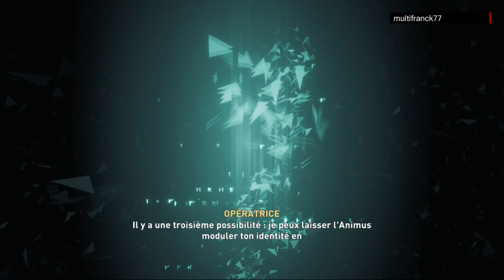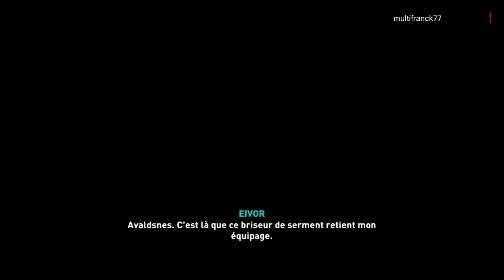ASSASSIN'S CREED VALHALLA TEST GAMEPLAY XBOX SERIE S/X.🎮⚔🛡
Assassin’s Creed Valhalla offre un étonnant mélange de toutes les formules de la saga, parvenant à jongler entre des phases de raids sauvages d’un côté et de l’infiltration au coeur de la foule de l’autre, sans que l’un de ses sous-systèmes ne semble véritablement pâtir de cette approche multifacette. Une jolie prouesse qui s’accompagne d’une aventure riche de sous-histoires passionnantes, par ailleurs portée par des systèmes d’exploration et de progression immersifs et particulièrement bien intégrés. En revanche, malgré une modélisation de grande qualité et la présence du combo 4K/60 fps sur nouvelle génération qui en fait la meilleure version du jeu, le titre manque tout de même de finition et cumule les petits bugs  Certes jamais réellement problématiques, ils peuvent tout de même vous sortir momentanément de l’expérience de par leur récurrence et il faut espérer que ceux-ci disparaissent ou au moins se réduisent avec les prochaines mises à jour. En résumé, s’il renouvelle suffisamment l’expérience de la saga grâce à un design global riche et fonctionnel et une approche qui devrait ravir les fans de la première heure, Assassin’s Creed Valhalla conserve aussi quelques stigmates de ses prédécesseurs qui l’empêchent de viser un peu plus haut.

chapitres

00:00 introduction
10:00 viking
20:00 aventure
39:00 conclusion